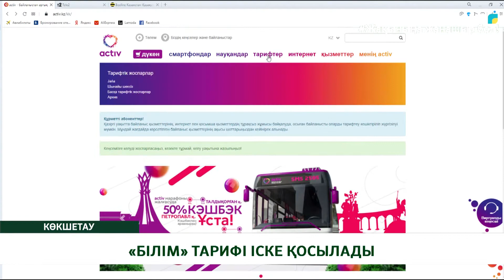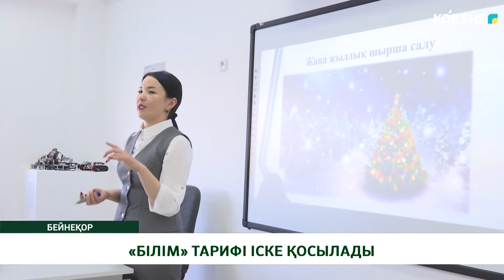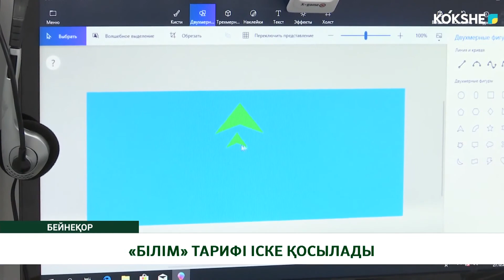«БІЛІМ» ТАРИФІ ІСКЕ ҚОСЫЛАДЫ